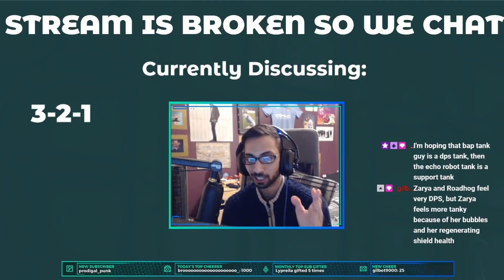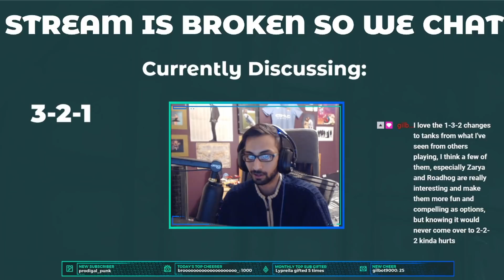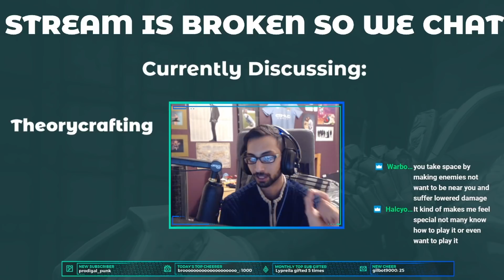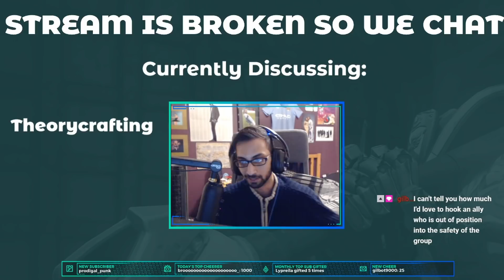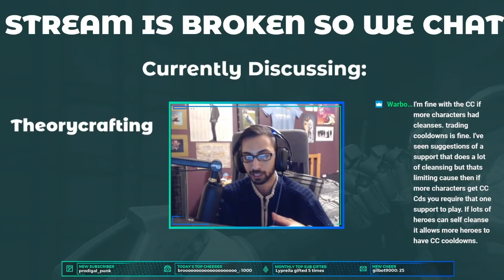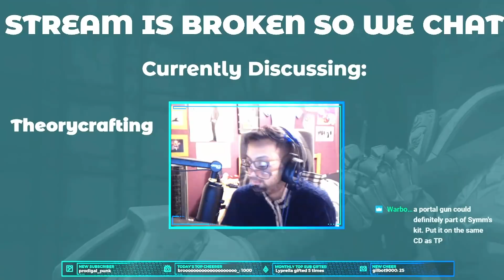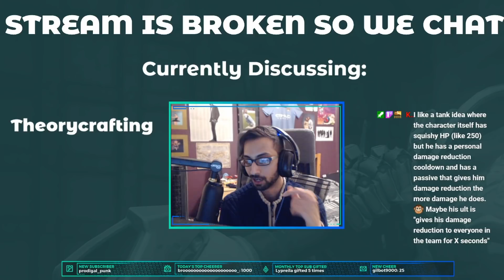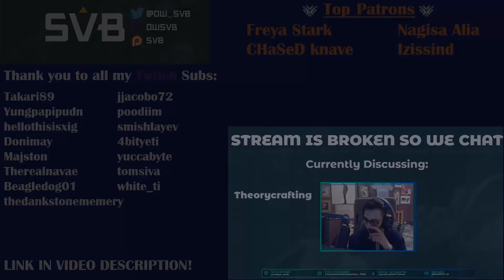Abilities That Would Make Overwatch Better | Live AMA Theorycrafting